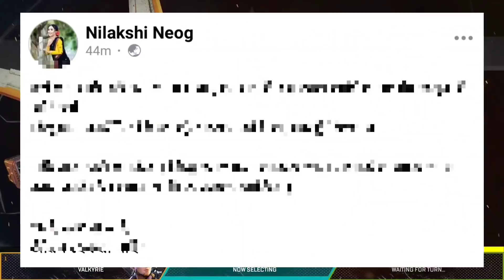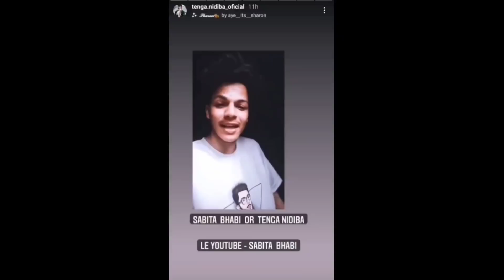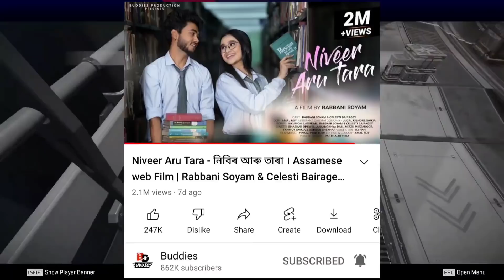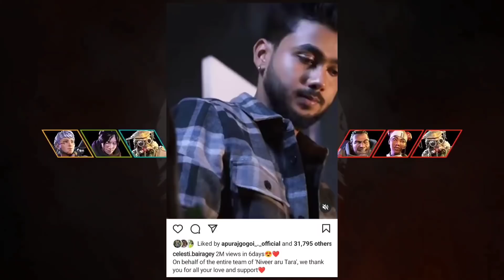Tenga Nidibaই খালে Strike,প্ৰতিক্ৰিয়া!Bikash Chetryৰ লেবেল নেকি,কি কলে? Dimpu Baruah & UK07 Rider !